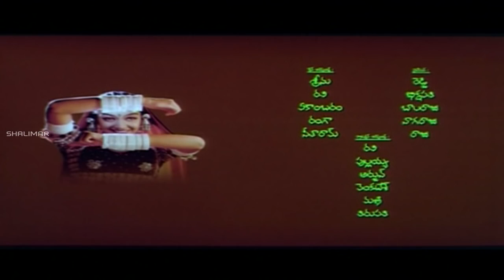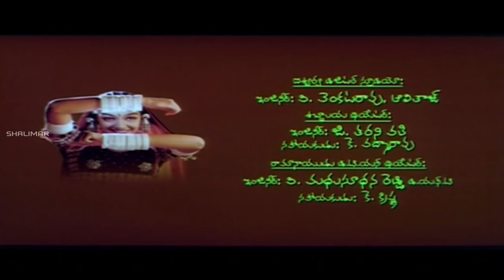Nenu Ninnu Premistunnanu Movie Part 01/11 || Prasanna Keerti Shaheen|| ShalimarMovies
Watch Nenu Ninnu Premistunnanu Movie Part 01/11 From Nenu Ninnu Premistunnanu Telugu Movie Starring, Prasanna,Keerti Shaheen, Amrutha,  Bramhanandam, AVS, Ahuthi Prasad, Mallikarjuna Rao, Venu Madhav,Directed & Produced by HariBabu,Music Composed By Shashi Preetam